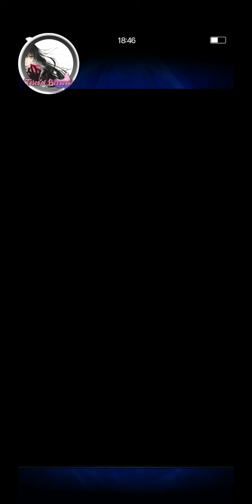FFBE DARK VISIONS #3 Área 2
A falta de magos pues ya como salga el Score XD